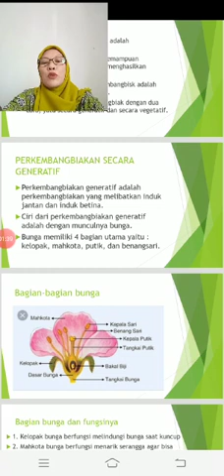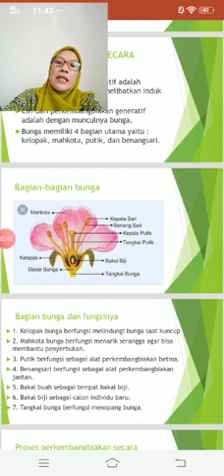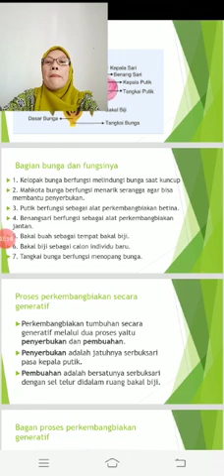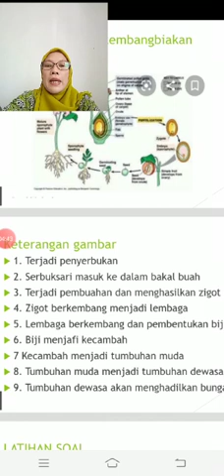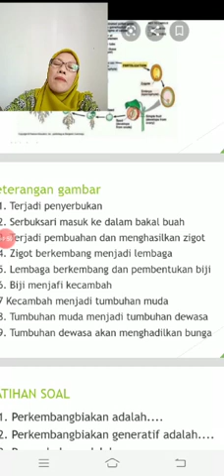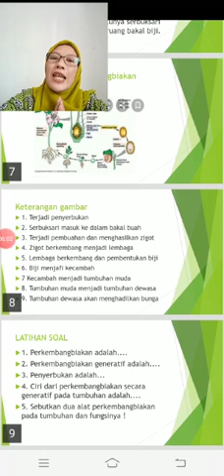IPA Kelas 6 Perkembangbiakan Tumbuhan